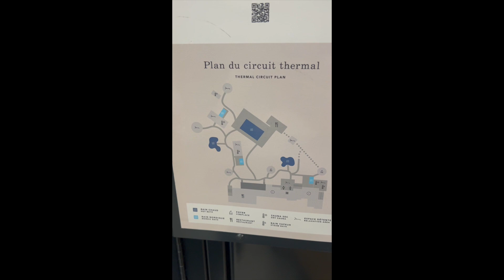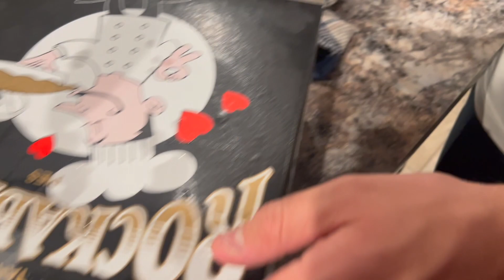VLOGMAS # 10- SPA AVEC MON FRÈRE